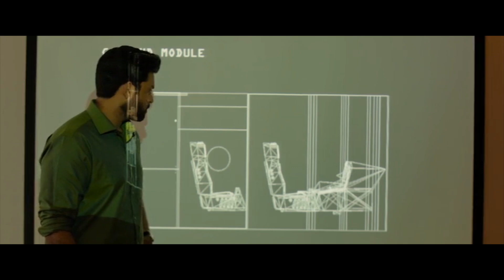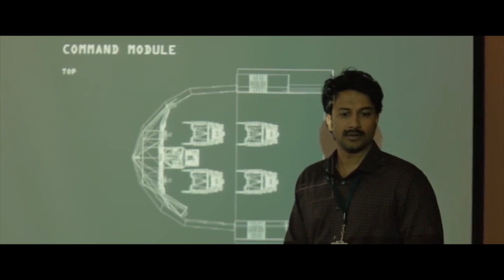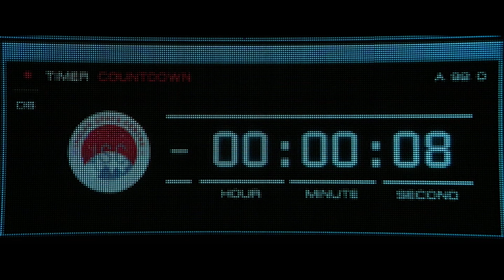Varun Tej, Aditi Rao Hydari And Rahman Space Interesting Scene || Telugu Movie || Cinema Theatre